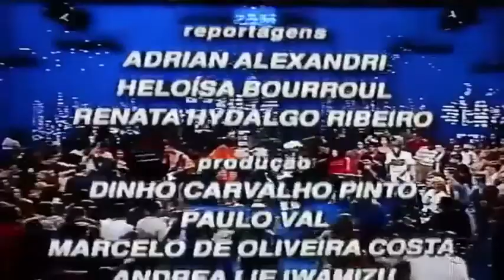Comunidade Nin-Jitsu - DETETIVE no Jô Soares Onze e Meia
Comunidade Nin-Jitsu - DETETIVE no Jô Soares Onze e Meia (SBT_1998)